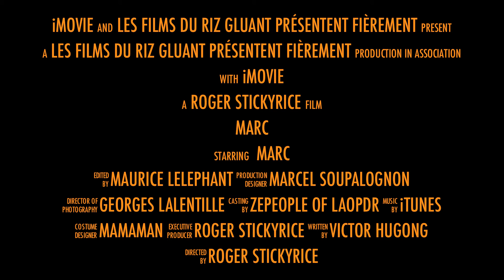Marc defie les airs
Marc et son para-moteur dans les cieux de Thaïlande. Mars 2012